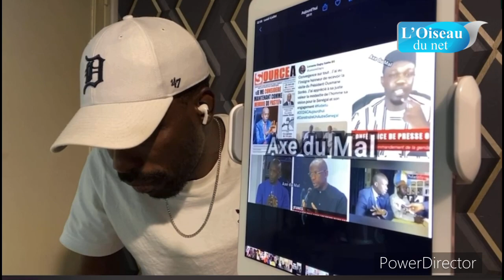Kaliphone d€truit Lassane Gagny Sakho et publie ses vidéos et le traite de Jumo S€xuel de Sonko